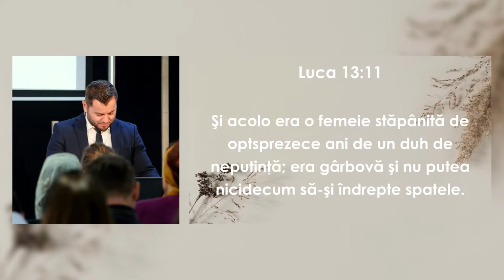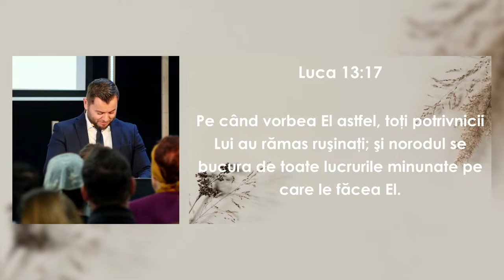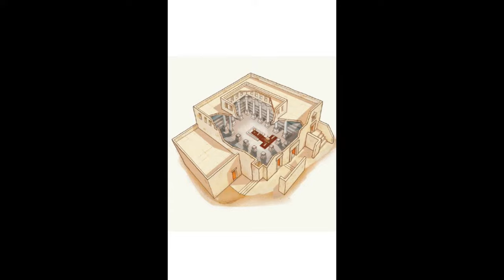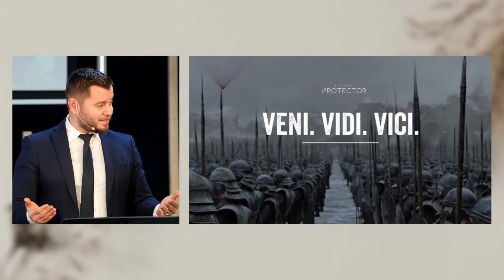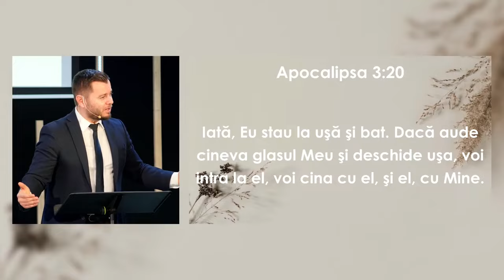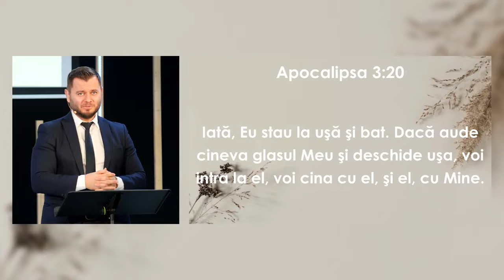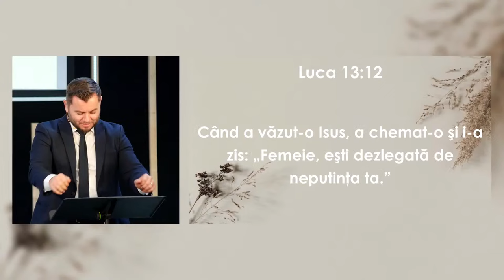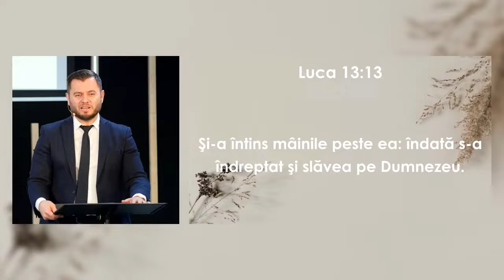Alin Jivan - Veni. Vidi. Vici.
Biserica Protector București - mesaj de încurajare și zidire spirituală, rostit de pastorul Alin Jivan, în data de 28 ianuarie 2024. Predici pentru vremuri grele